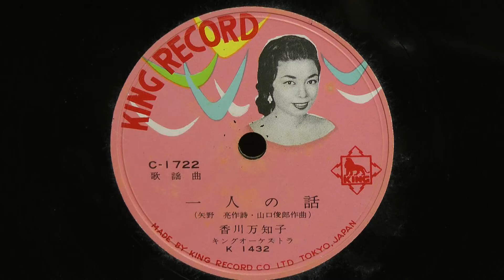一人の話(香川万智子)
昭和34年(1959年) KING RECORD 歌謡曲
作詞：矢野 亮
作曲：山口俊郎
歌唱：香川万智子
伴奏：キング オーケストラ
C-1722(K-1432)